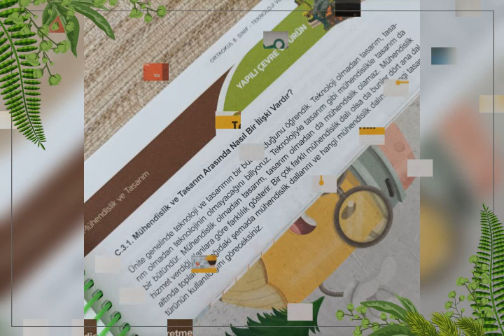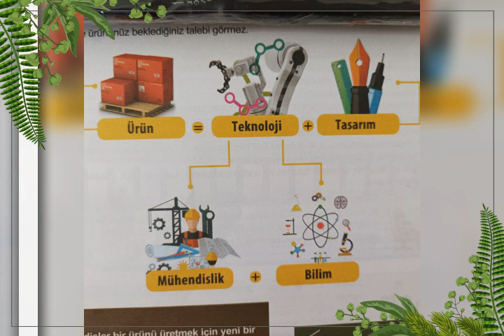Ürün = Teknoloji (mühendislik+bilim)+tasarım